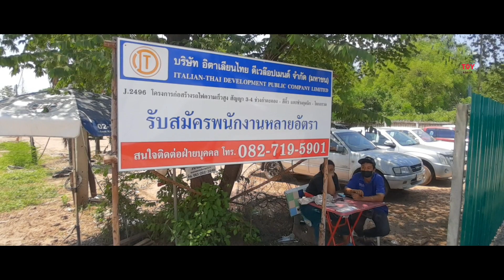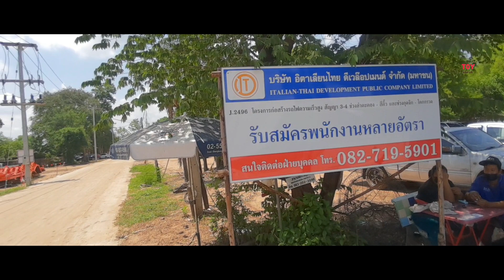รถไฟความเร็วสูงไทย-จีน อัพเดทออฟฟิศและที่พักคนงานของบริษัทอิตาเลียนไทย ฯ ที่ อ.สีคิ้ว จ.นครราชสีมา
เป็นออฟฟิศที่สร้างขึ้นเพื่อทำเส้นทางรถไฟความเร็วสูงไทย-จีน ที่บ้านหนองน้ำขุ่น อ.สีคิ้ว จ.นครราชสีมา ตามสัญญาที่ 3-4 เส้นทางลำตะคอง-สีคิ้ว ระยะทาง 37.45 กม.